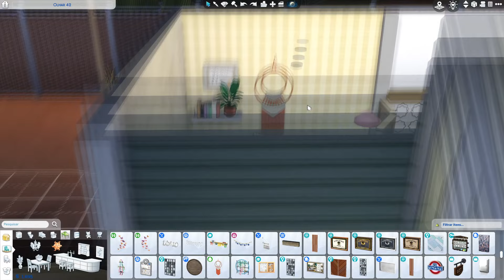REFORMANDO o TRAILER 🏡 de UMA MÃE SOLO e ADOLESCENTE 👶 (Limite de $3.000) l The Sims 4 (Speed Build)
Olá, berryzitos! Como vocês estão? No vídeo de hoje eu reformei o trailer da Alice e Clara, protagonistas da nossa série The Sims 4 Gravidez na Adolescência 💜✨